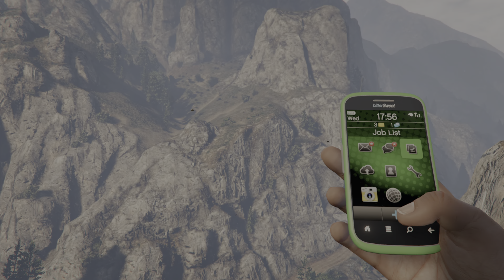GTA V (PS5) ULTRA REALISTIC 4K HDR Gameplay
GTA V PS5 4K HDR Gameplay (No Overlays/Hud)